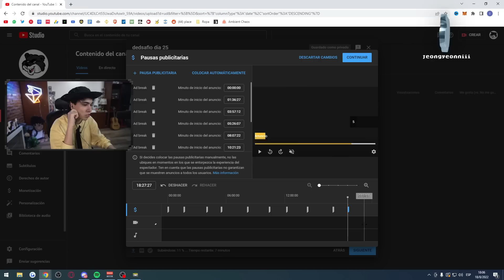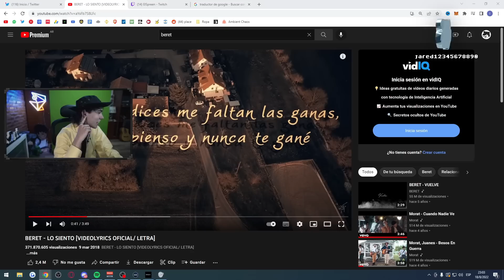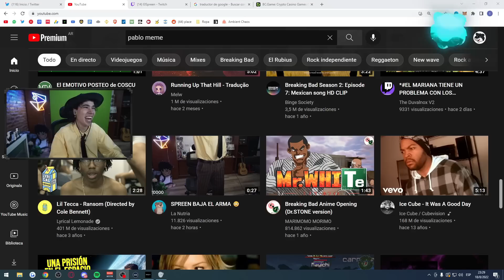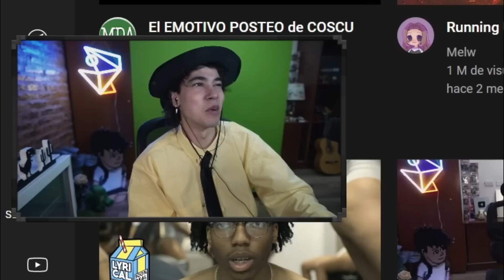La abuela de Spreen, EL mensaje de Quackity, Directo gradado?, etc... Un poco de Spreen #53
Este es un canal NO OFICIAL de fans para fans.